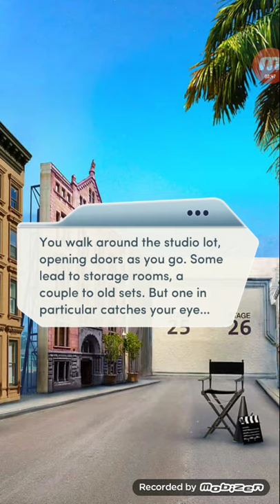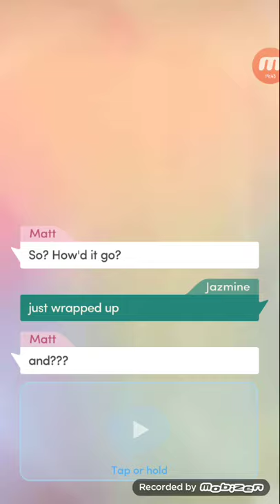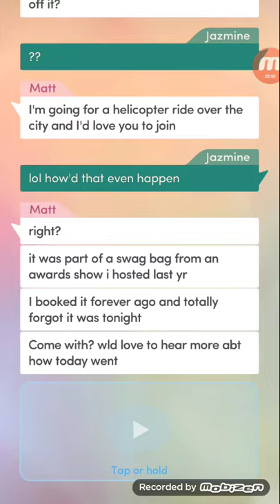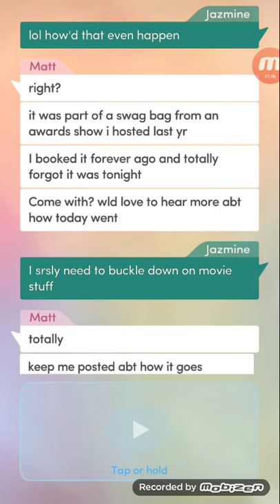Choices: Red Carpet Diaries, Book 3 chapter 9 (Matt's Route)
《☆》Choices: Red Carpet Diaries, Book 3 (Matt's Route)

RED CARPET DIARIES - you've earned a relaxing vacation in Hawaii with all your friends... if things go according to plan...

amazon appstore ▪